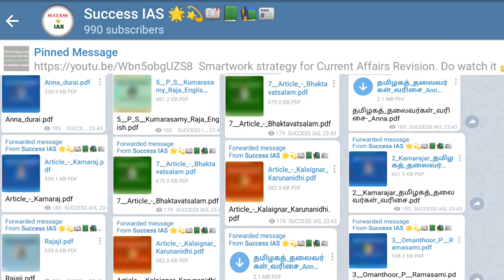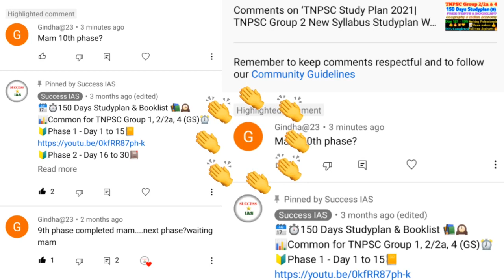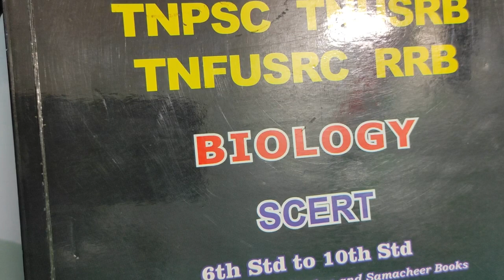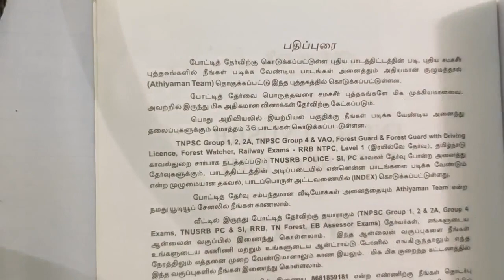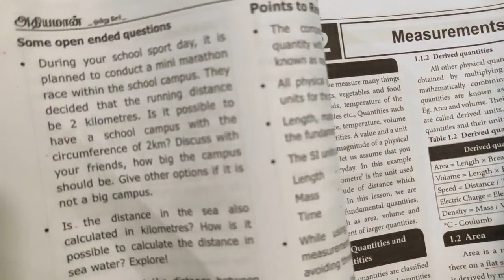TNPSC Group 2 Study Plan|150 Days Study Plan|Group 4 Study Plan|TNPSC Book Source|Science Studyplan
This video is about 150 days study plan for TNPSC Group 2 and TNPSC Group 4.

🗓️⏱️150 Days Studyplan & Booklist 📚🕰️
📊Common for TNPSC Group 1, 2/2a, 4 (GS)⏰